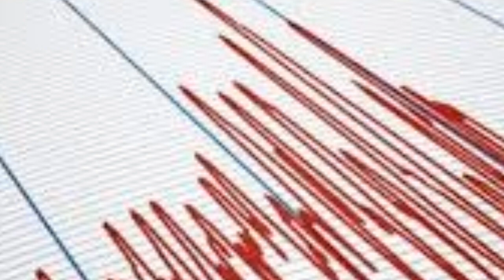Sondakika! Deprem Oldu! GECE VAKTİ O İlimizde Şiddetli Deprem!!!